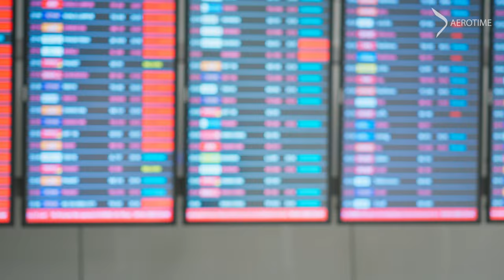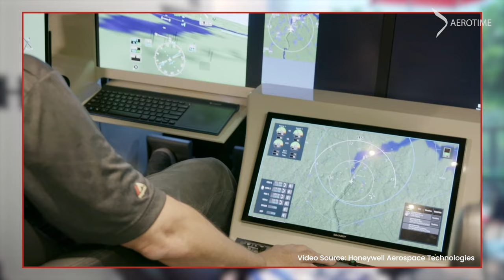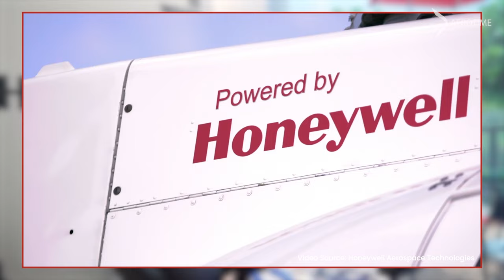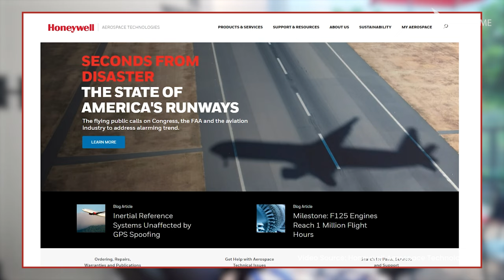How Honeywell Aerospace is helping to support aircraft demand in Asia-Pacific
Asia Pacific region’s air travel demand is expected to exceed pre-COVID levels in 2024. According to IATA, Asia-Pacific airlines saw a 45.4% increase in January 2024 traffic compared to the same month 2023, a strong indication that the region’s rapid recovery is continuously growing.

Moreover, Boeing’s aircraft forecast data for 2023–2042 shows that Southeast Asia alone will experience airline fleet growth of 6.9% and airline traffic growth (RPK) of 9.5%.

But how can the industry ensure that fleet demand and growth are adequately supported at this time?

At the 2024 Singapore Airshow, AeroTime sat down with Eric Ai, Vice President of Asia-Pacific Airlines at Honeywell Aerospace. In this interview, Ai discussed the role of MRO (Maintenance, Repair, and Overhaul), and the importance of enhancing safety amid the surge of air travel.

More importantly, he also addressed the opportunities and hurdles facing airline expansion, and Honeywell Aerospace’s ongoing initiatives to support a growing travel sector in the Asia-Pacific region.